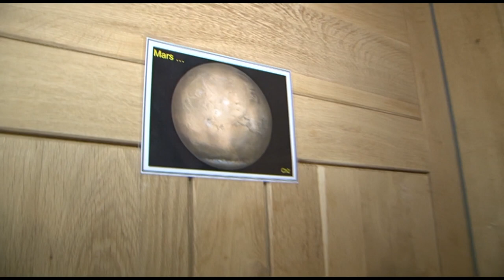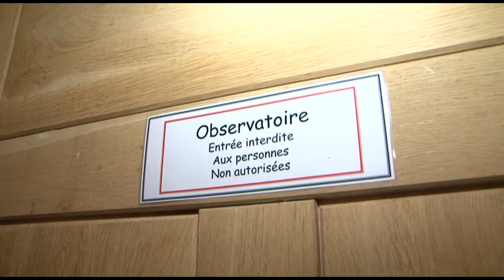Un week-end surprise pour ce jeune autiste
Sa mère lui fait la surprise de rencontrer un astronome